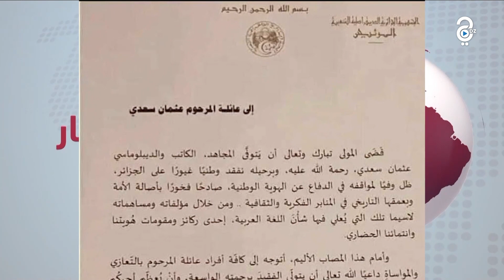رئيس الجمهورية يعزي في وفاة الدبلوماسي الأسبق عثمان سعدي